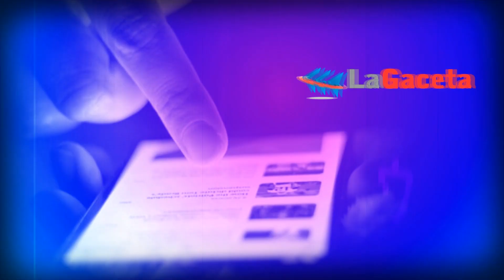DT Juanicó Diego Monserrat - Juanicó empató 1 a 1 con Juventud de Colonia